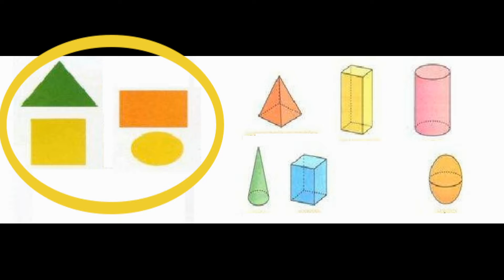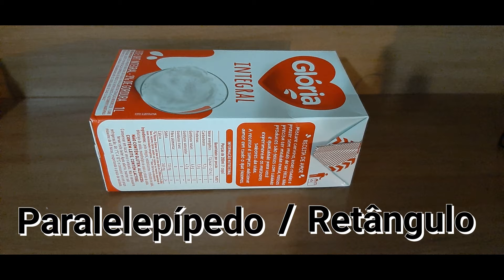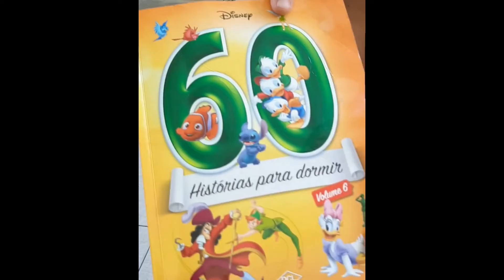101 - Atividades sugeridas. Vídeo 14